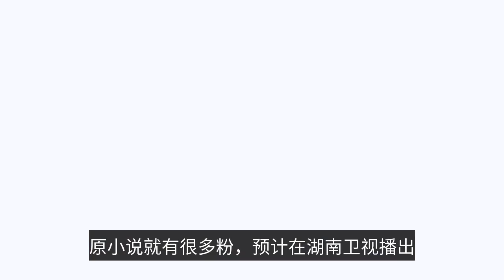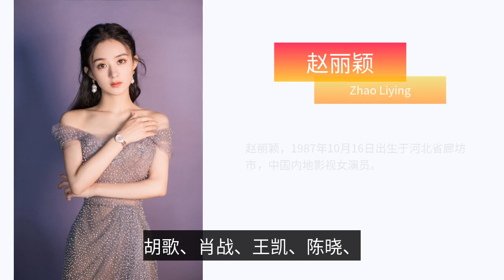The most anticipated TV series in 2022, Xiao Zhan, Hu Ge have 1 each, Yang Zi has 2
2022 good drama serial noon sunshine "beginning" suspense reincarnation drama, Bai Jingting and Zhao Jinmai brought a surprise, earned enough heat "human world" in Lei Jiayin, Song Jia, Yin Tao and the interpretation of old actors and actresses, earned enough word of mouth Song Jia, Yuan Yong Yi's workplace fashion drama "dress", although some shortcomings, but earned enough topics "meet the time" noon sunshine's other hit drama this year, Lei Jiayin and Yuan Quan acting skills PK, full of praise that in the next 10 months in 2022, there will be what good drama waiting for us? A, Xiao war and Yang Zi's "the rest of life, please teach more" recommended five stars: this youth idol drama killed in 2019, by the entertainment industry two flow Xiao war and Yang Zi as the male and female protagonists, face value, acting skills are basically stable, and popular novel IP, after the release of the ratings should be proper. Xiao war, Yang Zi's fan appeal is strong, also have audience edge, doctor + student love plot novel, the original novel has a lot of powder, is expected to broadcast in Hunan TV, has not yet determined the specific airing time, but mango station marketing promotion is king, guess should be in the summer, high ratings. Xiao war ace troops are broadcast, this drama can not let fans wait too long, or the plot is really out of date. Second, Yang Zi and Cheng Yi's "sinking incense such as crumbs" recommended four stars: this play should be following Yang Zi "fragrant honey" after another drama immortal drama, about the male and female protagonists love entanglement story, sadomasochism, see points have, partner Cheng Yi, the male lead is different from Xiao war, now the heat is general, may have to rely on Yang Zi to wrestle a popularity. The drama is more of the same type, and this drama is the original Yang Zi agency "Huanrui" production, Youku should be synchronized broadcast, now seems to have no news on the stars, in the publicity and promotion of the general effect, ratings and traffic is not necessarily high, so the stars less to a. Three, Hu Ge and Ma Yili's "prosperous flowers" recommended five stars: strong production team, Wang Jiawei first served as the general director of the TV series, executive producer, plus the strength + idol Hu Ge lead starring, production + acting + flow are proper explosive drama. In addition there are Ma Yili, Tang Yan, Xin Zhi Lei help, I believe that the collection of these actors, watch the full point. This drama revolves around Hu Ge as Po, in the early 1990s Shanghai, the struggle of men and women, interpretation of an era of love and righteousness and to the truth, this drama shot 2 years of time finally killed, Hu Ge during this period did not take other plays, visible to this drama seriously, is expected to broadcast in Tencent, not determined the specific time point. Four, noon sunshine "Welcome", Huang Xuan and Bai Bai He starring recommended four stars: this four stars to the production, the director of the unit, after all, noon sunshine production department is a boutique, this year they the company "the beginning" and "meet in time" on a good result. This drama is based on the novel, about the emotional story of the hotel porter and stewardess, broadcast in Tencent, the main male and female fan appeal is not too big, and the female lead Bai Bai He audience edge is not good, may have an impact on the ratings. Five, Zhao Liying, Ouhao, Li Guangjie "wild growth" recommended five stars: Zhao Liying in the television industry is a ratings guarantee, and then with Ouhao, Li Guangjie acting strength of the representatives of the, plus Liu Wei, Ke Lan, Wang Jinsong veteran actor urban business drama, I believe it will also be a major point of view. This drama 2022 broadcast in Love Qi Yi, but also the novel "shall not be born" adaptation, the heroine of the white hands have a unique vision and personality, breaking out of their own world, but to see Zhao Xiaodao play stable or not. Six, Wang Kai, Tan Song Yun "to the wind and walk" recommended four stars: Wang Kai partner Tan Song Yun, the combination of uncle and loli, as "Ode to Joy" Dr. Zhao and Qu Xiaoxiao match, CP sense seems to be good, and the plot of this drama is the background of aviation urban drama, showing the real state of life in this industry, this type of drama original Hong Kong drama wonderfully presented, this time may not be a big splash, Love Qi Yi broadcast. Seven, Yang Mi and Bai Yu's "thank you doctor" recommended four stars: Yang Mi basically has a hit drama every year, and this year's should be this, her flow + Bai Yu's acting strength, this drama should still be full of points, in addition to the popular writer Sheng Li's novel, I believe the powder will also be less, has not yet determined the specific broadcast platform.